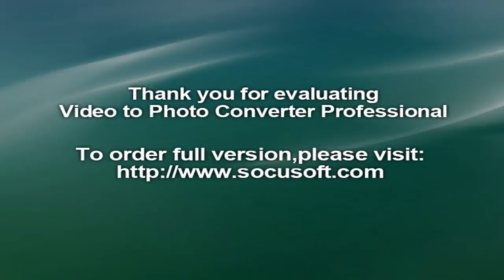Chinke Kwuo by Prince Gozie Nnadi